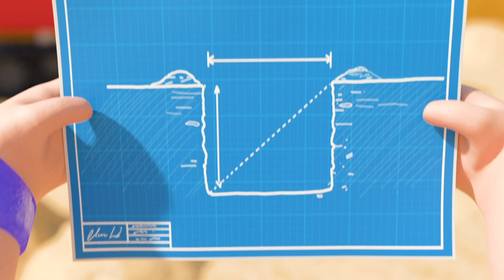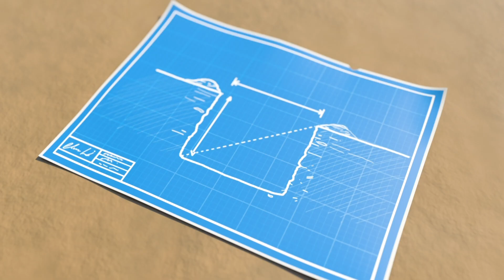Old MacDonald Had a Farm | Lellobee | Cartoons for Kids | Moonbug Kids | Animals Nursery Rhymes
Welcome to Moonbug Kids - Playground for Children! On this channel, you will find the best kids cartoons that your children will love! Featuring Lellobee, Blippi, Gecko's Garage, ARPO the Robot and more!

00:00 Old MacDonald
02:07 Jumping On The Moon
04:05 5 Little Ducks
06:07 Wheels on the Bus - Animal Sounds at the Farm
08:07 Name Song
09:55 You're Growing Up Song - Bigger and Taller
11:58 First Day of Preschool - Baby Max Plays with Friends
13:55 Bath Song
16:01 Work Work Work
17:59 Wheels On The Bus Song - Musical Instruments with Max & Friends
20:04 Easter Egg Hunt
22:06 Are We Nearly There Yet?
23:52 Twinkle Twinkle Little Star
25:52 Baby's Got A Boo Boo
27:52 Skidamarink - I Love My Family
29:53 I'm An Excavator
31:52 Mothers Day Song
33:50 Driving In My Car
35:47 Mary Had a Little Lamb - The Lost Lamb
37:47 Bus, Cars and Trucks - Vehicle Counting Color Song
39:39 Going To School
41:12 Learn Rainbow Colors
43:08 Building Site
45:06 3 Little Kittens
47:05 I Love My Daddy Song - It's Playtime With Daddy Today
49:07 No No I Don't Need Help Song - I Can Show You How
51:00 10 Little Speckled Eggs - Learn Numbers with Chicks and Bunnies
52:59 ABC Song
54:31 Wheels On The Bus V1
56:37 This Is The Way - Healthy Fruit & Vegetable Smoothies
58:34 The Panda Bear Went Over the Mountain